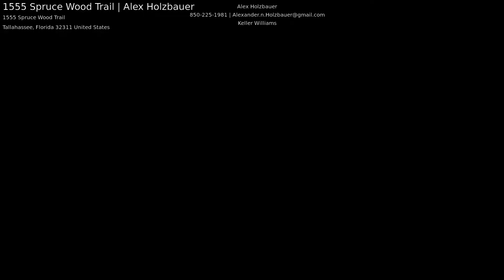1555 Spruce Wood Trail | Alex Holzbauer